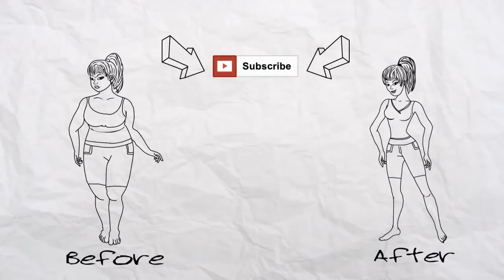Cardio Workout for Women at Home